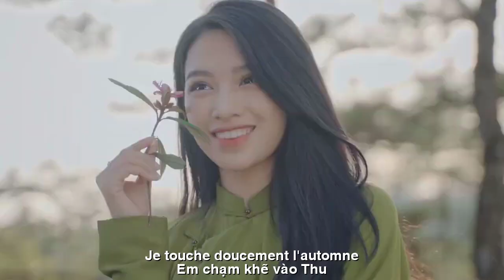[FULL HD]THÌ THẦM MÙA THU || MURMURE AUTOMNAL||HOÀI VŨ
TÁC PHẨM:THÌ THẦM MÙA THU
|| MURMURE AUTOMNAL||
EM & THU(THÌ THẦM MÙA THU )
Em chạm khẽ vào thu
Nồng nàn hương con gái
Thu hình như ngần ngại
Cuốn chiếc lá vàng phai
Mùa thu thương nhớ ai
Mắt vàng dòng lệ úa
Sao tình yêu muôn thủa...
Cứ níu mãi mùa thu
Em chạm khẽ lời ru
Gió mùa thu đưa võng
Chiếc lược dừa vàng óng
Chải mái tóc nâu trầm
Thu bên em thì thầm
Xuân tươi hoa cỏ lá
Hạ chuyển màu vội vã
Đến thu buồn...chia xa
Em chạm khẽ thu qua
Lá vàng bay xào xạc
Em ngước nhìn ngơ ngác
Một khoảng trời thu đi
Em mênh mông xuân thì
Thu buồn...lệ hoen mi
Thu đi...em ở lại
Lá vàng...thương nhớ ai..?!
                               Hoài Vũ
TRADUCTION FRANÇAISE
SŒUR JEU(MURMURE AUTOMNAL)
Je touche doucement l'automne
L'odeur d'une fille
Thu semble hésiter
Rouler la feuille jaune fanée
Quelqu'un manque à l'automne
Yeux jaunes avec des larmes
Pourquoi l'amour dure toujours...
Accrochez-vous à l'automne
Je touche doucement la berceuse
Le vent d'automne apporte le hamac
Peigne doré en noix de coco
Peigner les cheveux châtain foncé
L'automne à côté de moi murmure
Fleurs et feuilles printanières fraîches
Abaissez la couleur rapidement
Au triste automne... au revoir
je le touche doucement
Feuilles jaunes qui bruissent
je regarde perplexe
Un ciel d'automne
Je suis tellement plein de printemps
Automne triste... tristes larmes
L'automne... je resterai
Feuilles jaunes... quelqu'un me manque...?!
                                Hoai Vu
Đường liên kết của video